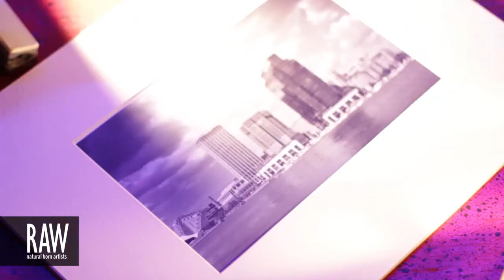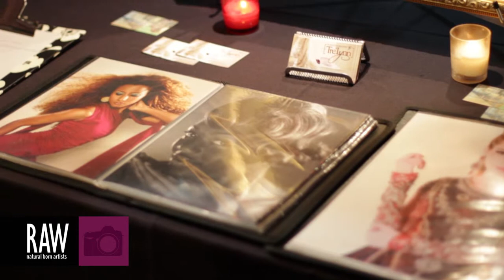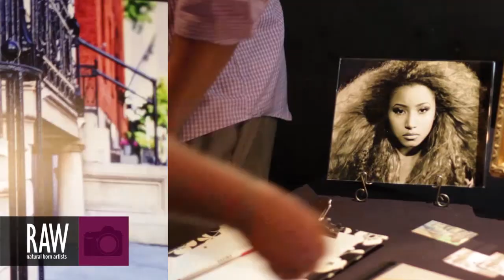STUDIO TRE'LYNN at RAW:Baltimore Translations 09/05/2013